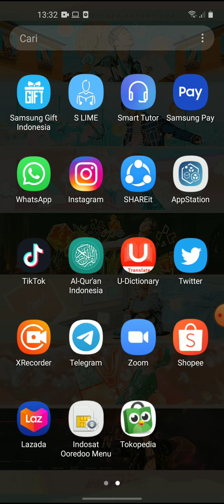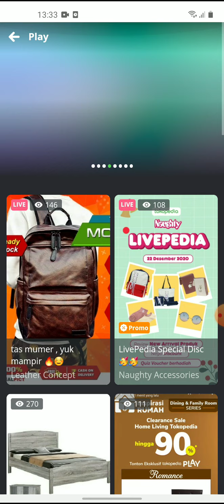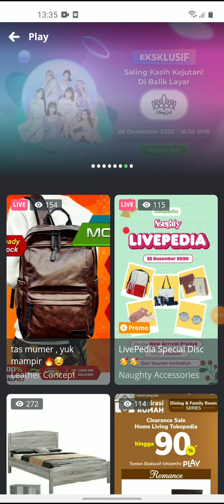Cara Nonton Live di Tokopedia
Cara untuk menonton Live yang ada di Aplikasi Tokopedia dengan Mudah